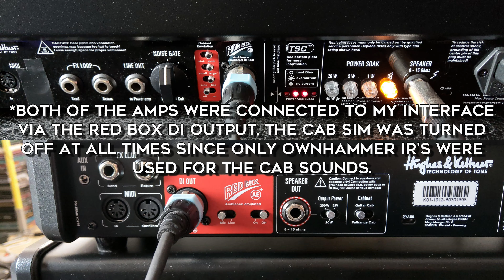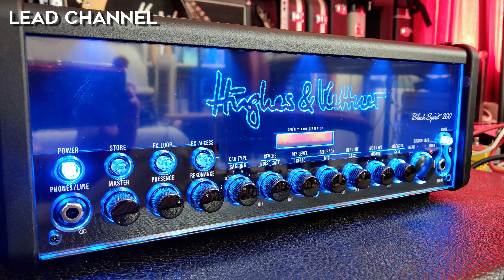Hughes & Kettner Grandmeister Deluxe 40 vs Black Spirit 200 (tubes vs solid state)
Timecodes:
00:00 Introduction & notes
00:25 GMD40 Clean channel
01:09 GMD40 Crunch channel
01:42 GMD40 Lead channel
02:22 GMD40 Ultra channel
03:15 BS200 Clean channel
03:58 BS200 Crunch channel
04:32 BS200 Lead channel
05:13 BS200 Ultra channel
06:04 GMD40 Clean channel isolated
06:47 GMD40 Crunch channel isolated
07:21 GMD40 Lead channel isolated
08:02 GMD40 Ultra channel isolated
08:53 BS200 Clean channel isolated
09:37 BS200 Crunch channel isolated
10:10 BS200 Lead channel isolated
10:51 BS200 Ultra channel isolated
11:42 A/B back to back isolated comparisons

This was the signal flow for the audio recordings:
-Guitar
-Fractal Audio Axe Fx III (for recording the DI's)
-Hughes & Kettner amps (the Red Box DI outputs are going directly into my Axe Fx so no loadbox was used this time)
-Fractal Audio Axe Fx III (for IR loading and noise gate)
-OwnHammer Impulse Responses

Additional notes: The Grandmeister Deluxe 40 has Tung Sol powertubes in it but the preamp tubes are all stock. H&K sent me the Black Spirit 200 to try out and I must say that I've really been enjoying the amp so far! Both amps sound great but they are slightly differently voiced so they don't sound exactly the same. Both have their own advantages and disadvantages. Which one is for you? That depends on which one you prefer tonally but also which one has the features and pricetag that fits you as a player and customer.

The black spirit is solid state so there aren't any tubes to break or wear out and it's super lightweight. Just like the Grandmeister Deluxe 40 it's fully programmable and midi controllable so all in all it's a very flexible amp with some solid tones in it. The Grandmeister is a tiny bit bigger and it has all of the features that the Black Spirit has (with one exception being the different features in the Red Box DI). Perhaps you prefer the all tube tone of this amp over the Black Spirit, it does sound very organic and crisp indeed and that is hard to match without tubes. That's not to say that the Black Spirit doesn't sound great because it does, but again, it's all about personal preference. I would love to know your thoughts!

Final thoughts: both amps are very versatile and can be dialed in to sound amazing! Are you looking for a very portable amp with a lot of features and an attractive price tag and do you like the sound of the amp in this demo? Perhaps the Black Spirit 200 could be the amp for you! Are you willing to spend a bit more to get that true tube tone and don't mind if it weighs a bit more? Perhaps go for the awesome Grandmeister! Sure, it's slightly bigger than the BS200, but it's still very portable and 40 watts is a lot of power!